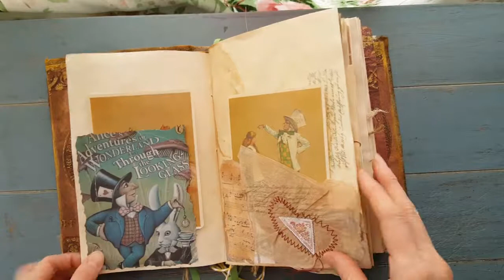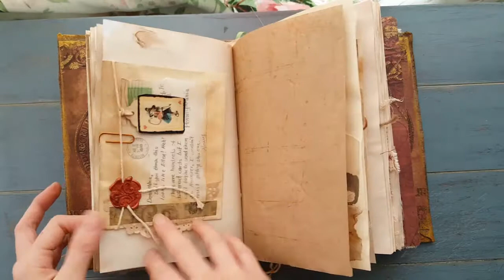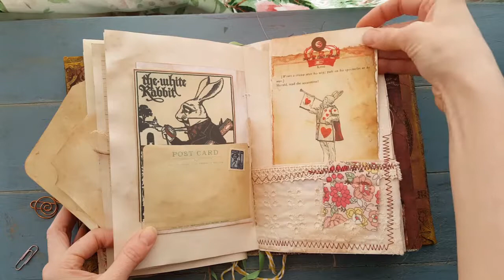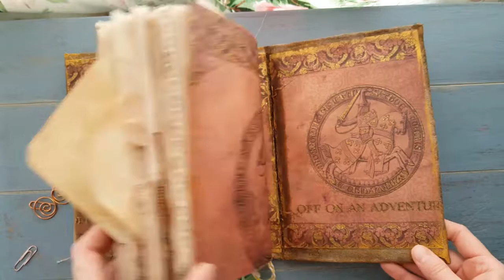Alice in wonderland junk journal